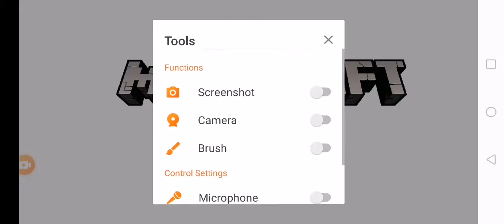Minecraft how to make a teleport chest